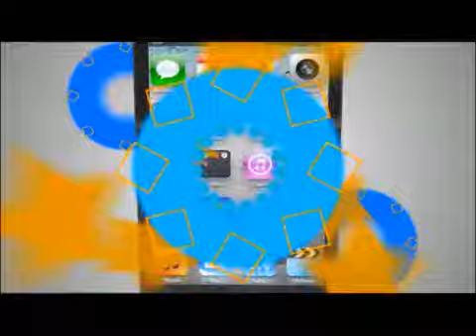TVC Hoy Mismo- Piden reformar la Constitución para que políticos no propongan magistrados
Televicentro TVC tvcplay TelevicnetroHN El titular de la Corte Suprema de Justicia (CSJ), Jorge Rivera Áviles, respaldó este martes la iniciativa de la Junta Nominadora de reformar la Constitución de la República para que no sean los grupos políticos que propongan a los candidatos a magistrados.